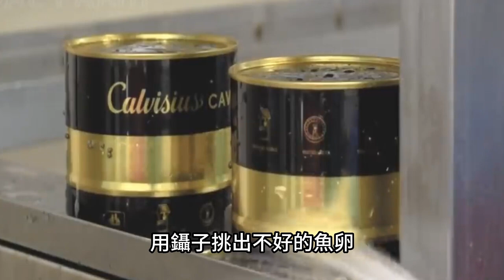8個相機記錄下的瞬間！尤其是第一名看完後再也吃不下飯！|TOP研究院